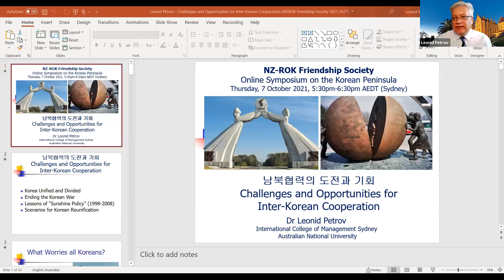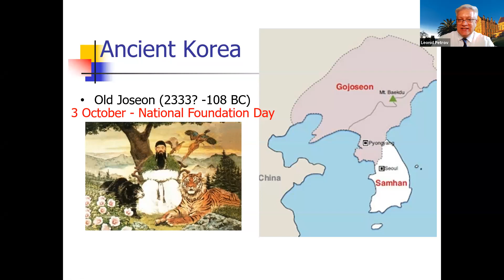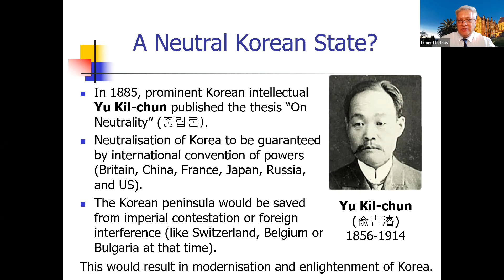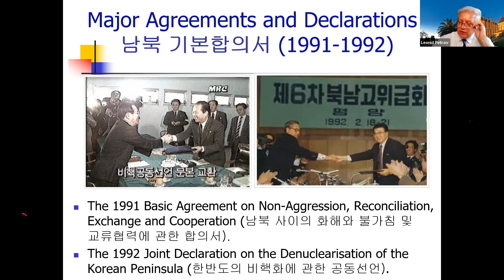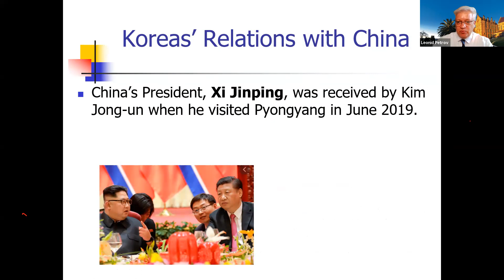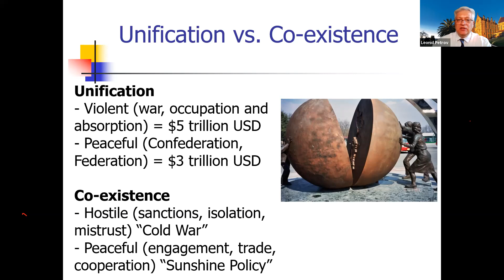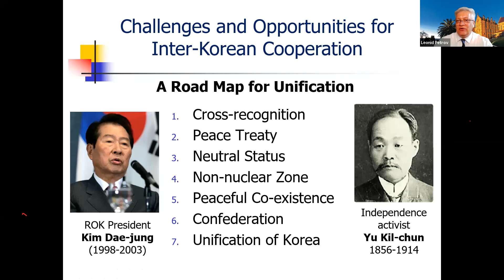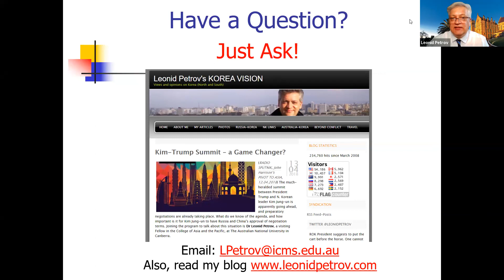Leonid Petrov NZ ROK Friendship Society video 2021 10 07 Gallery View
Dr Leonid Petrov made a Zoom online presentation to members and friends of the NZ ROK (New Zealand South Korea Friendship Society) on 7 October 2021.

"Challenges and Opportunities for Inter-Korean Cooperation"

This presentation will outline the history of Korean conflict and reconciliation and forecast various scenarios for the divided Korea. The case study of "Sunshine Policy" (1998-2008) will demonstrate that peaceful co-existence remains the preferred option for both the DPRK and ROK's political elites and ordinary people. Also, it will be argued that the neighbouring powers (China, Russia, Japan, and US) can contribute to the formal ending of the Korean War by giving the Korean peninsula a status of "neutral" and "nuclear-free" zone. However, there are numerous challenges that undermine the realisation of this plan.